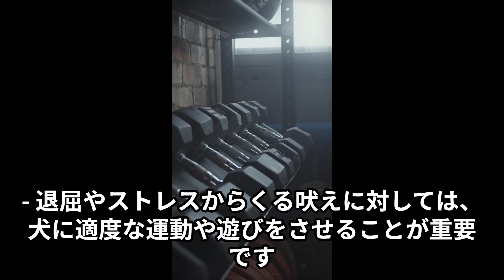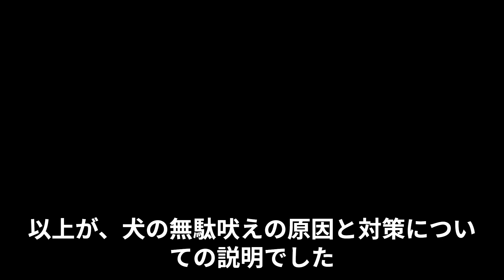犬の無駄吠え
愛犬の無駄吠えは、愛犬にとっても飼い主さんにとっても大きなストレスです。
吠える時は、冷静に環境に何か問題がないかどうか確認すると良いでしょう。